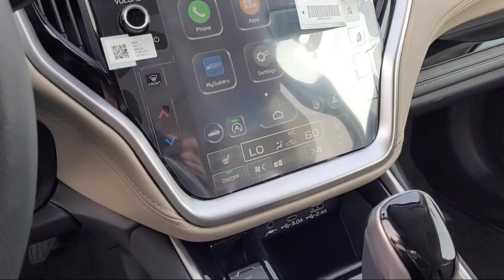2023 Subaru Outback Limited Sport Utility Livermore Pleasanton Dublin Tracy Fremont San Ramon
2023 Subaru Outback Limited Sport Utility Stock Number: S04897 Vin:4S4BTANCXP3204897.
Livermore Subaru New is proudly serving our friends and neighbors in Livermore, Pleasanton, Dublin, Tracy, Fremont, and San Ramon. or give us a call at {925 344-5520} for more information about this or any of our other vehicles. Livermore Subaru New
3600 Las Positas Road